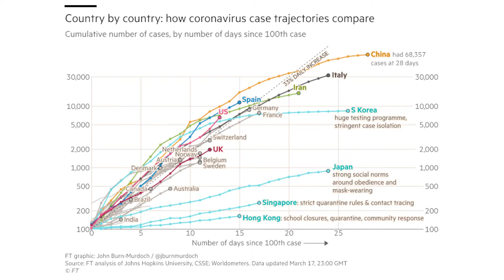'STOP HOARDING': THE AUSTRALIAN PRIME MINISTER IS WRONG (COVID-19 AUSTRALIA)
We are only here because our grandparents and ancestors prepared ahead of times of stress and hardship. They put away food and planned against potential misfortune. Why don't you think you should do the same? (also available on all podcast platforms).

Thanks to Christian Woodford & Woodford Sport Science Consulting for hosting Talking Chimps